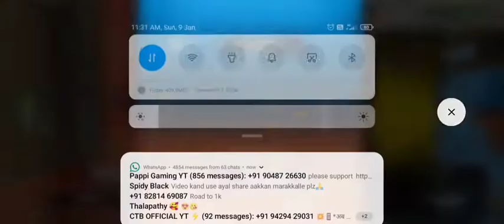REDEEM CODE, video 🥰 notifications on, next redeem code coming soon 🤩malayalam👻redeemcode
TAGS ;

FREEFIRE INDIA LIVE
FREEFIRE INDONESIA LIVE
FREEFIRE SINGAPORE LIVE
FREEFIRE BRAZIL LIVE